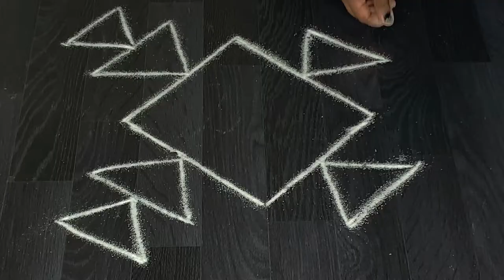Easy Rangoli Design by AR'S foodies | simple Rangoli design part-3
Part-3 Easy and simple Kolam at home.